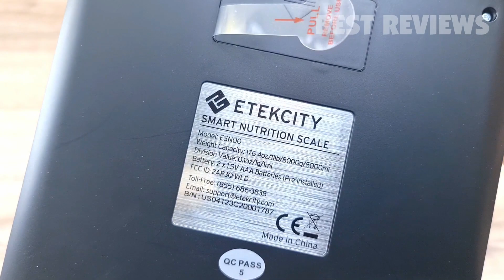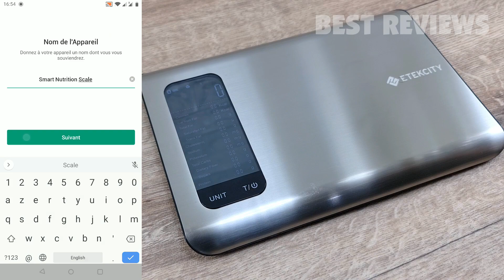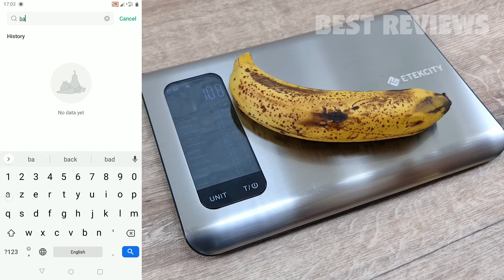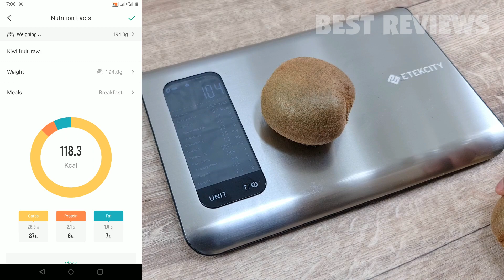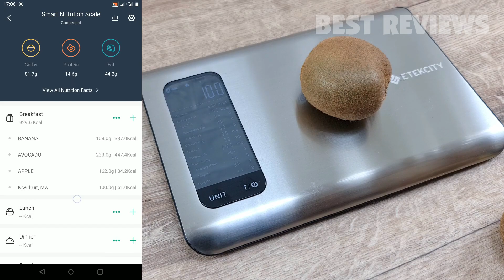Etekcity Smart Food Nutrition Scale: The Best Way To Keep Track Of Your Diet!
0:00 Unboxing
0:56 Test